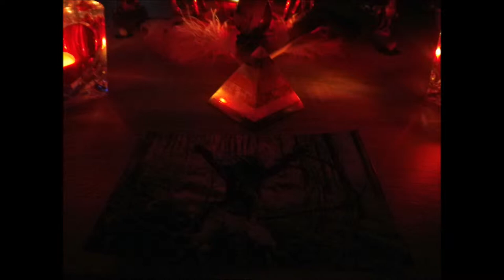the Mind and the Spirits